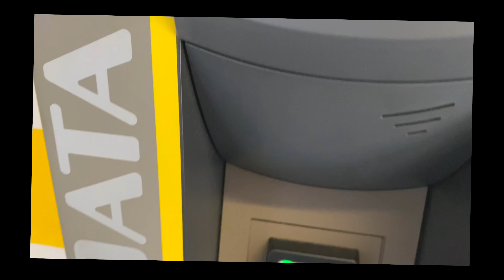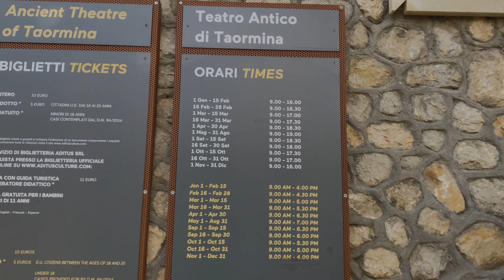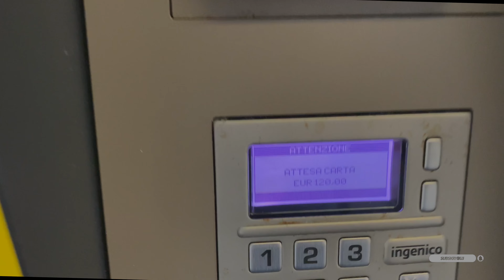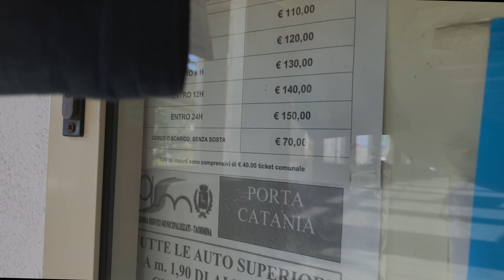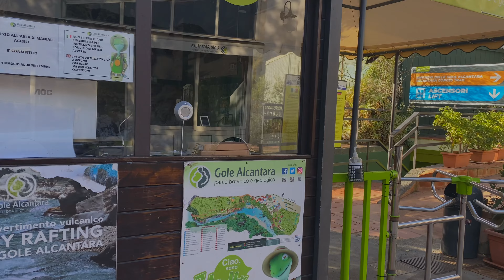Najpiękniejsze Miasto Sycyli. Panorama na Etnę🌋.Najdroższy parking💰. Wąwóz Alcantara.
Taormina jest zachwycająca. to chyba najpiękniejsze miasto Włoskiej Sycylii.  Powiedzenie „perła Sycylii”, „sycylijski klejnot” nie jest przesadą to naprawdę jedno z najpiękniejszych miejsc we Włoszech, z widokiem na Etnę i błękitne wody Morza Jońskiego.

Teatr Antyczny jest najważniejszym zabytkiem Taorminy. Wykuty w skale około III wieku p.n.e. przez starożytnych Greków z panoramą zaliczaną do najpiękniejszych w Europie. Ma osiem sektorów, 20 m wysokości i 109 m średnicy. To drugi pod względem wielkości widowni (po Syrakuzach) starożytny teatr na Sycylii. W czasach rzymskich stał się także areną dla gladiatorów. Dziś teatr jest miejscem koncertów, wydarzeń politycznych czy tłem do filmów. Występowali tu m.in.: Liza Minnelli, Elton John, James Blunt, Sting, Eros Ramazzotti.

Z najwyższego rzędu roztacza się widok, jakiego nigdy żadna publiczność w teatrze nie miała […] na wprost widać długi grzbiet Etny, a na lewo brzeg morza aż do Katanii czy Syrakuz, całą zaś panoramę zamyka olbrzymia, ziejąca ogniem góra, nie budząca jednak grozy, ponieważ w lekko zamglonym powietrzu wydaje się bardziej odległa i łagodniejsza niż w rzeczywistości’. J.W. Goethe

Palazzo Corvaja średniowieczny pałac znajdujący się przy Corso Umberto, zbudowany pod koniec XIV wieku. W 1410 r. w pałacu Corvaja mieścił się parlament Sycylii. Palazzo Corvaja nazwany jest na cześć jednej z najstarszych i najbardziej znanych rodzin Taorminy, której był własnością od 1538 do 1945 r. Dziś jest to centrum wystawowe.
Piazza IX Aprile i Chiesa di San Giuseppe
Zbudowany pod koniec XVII wieku barokowy kościół św. Józefa dominuje na placu IX Aprile (Plac IX Kwietnia). Do kościoła prowadzą podwójne schody. Sam plac to jeden wielki taras widokowy, z którego przechodnie podziwiają Morze Jońskie i Zatokę Naxos.

Przy głównym miejskim placu stoi katedra poświęcona św. Mikołajowi. Surowa, kamienna fasada zachowuje cechy sycylijskiej architektury z XIII wieku
Przy Piazza Duomo znajduje się jeszcze budynek ratusza, a pośrodku XVII-wieczna, barokowa fontanna. Na szczycie fontanny umieszczono symbol miasta Taormina – to ukoronowany centaur, który trzyma świat w lewej ręce i berło dowodzenia w prawej.
W starożytności Taormina była chroniona murami obronnymi z potrójnym systemem fortyfikacji. Dziś najważniejszą pozostałością tamtych czasów jest zabytkowa brama – Porta Catania, przy której kończy się Corso Umberto – główna ulica miasta.
Barokowy kościół św. Katarzyny Aleksandryjskiej zbudowany został w pierwszej połowie XVII wieku. Skromna fasada z ładnym portalem z różowego marmuru, który podtrzymują dwie kolumny. Nad portalem znajduje się posąg św. Katarzyny.

O ile miasto jest cudne, to co nas spotkało potem zabrało nam całą przyjemność zwiedzania. Okazało się, że wjechaliśmy na parking dla autobusów i za 3 godziny postoju zapłaciliśmy 120 euro. To był najdroższy parking świata!
Wąwóz Alcantara Gole dell’Alcantara to kolejna porażka naszej wycieczki, po pierwsze był zamknięty, po drugie wyglądał zupełnie inaczej niż na zdjęciach. woda miała kolor błota i nie wyglądało to atrakcyjnie.

Dobrze, że chociaż mecz Polska grając z Francją  na Mistrzostwach Świata starała się jak mogła i przegrała z klasą.

 00:00  Wstęp.
 00:30 Przywitanie.
 00:51 Wyjeżdżamy z miejscówki.
 01:40 Dojechaliśmy na parking.
 03:47 Dochodzimy do przepięknych uliczek.
 06:23 Wchodzimy na taras w Teormina.
 07:11 Opowiadamy panoramę Teorminy.
 08:31 Pokazujemy piękne historyczne miasto.
 09:21 Zobaczyliśmy Triselion czyli  meduzę z trzema nogami.
 10:24 Wchodzimy na teren Teatro Antico di Taormina.
 12:33 Dji Bąbel lata nad Teatro.
 13:07 Wchodzimy na górne trybuny Teatro Antico di Taormina.
 14:08 Jesteśmy na trybunach.
 15:14 Megi zdobyła 1000 subów.
 15:57 Dostałem ostrzeżenie od ochrony.
 16:16 Opuszczamy Teatro Antico di Taormina.
 16:42 Opowiadamy historię Teste di Moro
 18:11 Kupujemy lody i ciastko na placu Piazza IX Aprile
 19:00 Wracamy do auta.
 19:15 Płace za parking.
 20:16 Jestem już w nowym miejscu.
 22:23 Rozmawiamy z Panią jak możemy wejść.
 23:06 Jesteśmy na punkcie widokowym.
 23:43 Dji Bąbel lata na wąwozem Alcantara..
 24:42 Opowiadam jakie mieliśmy wyobrażenie o tym miejscu.
 26:17 Wracamy na miejscówkę.
 27:03 Oglądamy mecz Polska-Francja na Mistrzostwach Świata w vanie.
 28:22 Kończymy vloga.

🚁  Dji  Air mavic 2
🎬  🎥 go pro 9 hero
🎤  røde mikrofon
📄 Copywriting: Agnieszka
📽️ Montaż filmu: Daniel

Aplikacja: @park4night